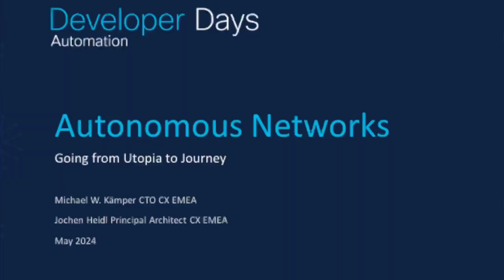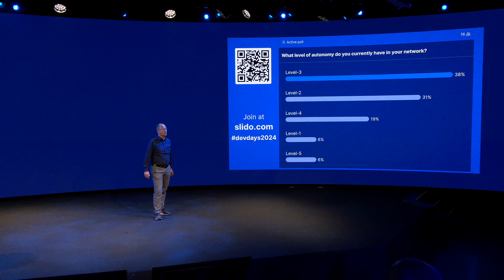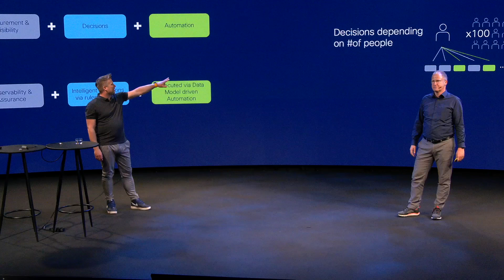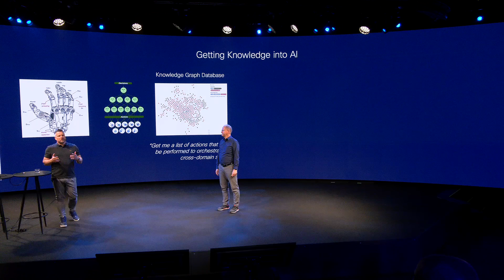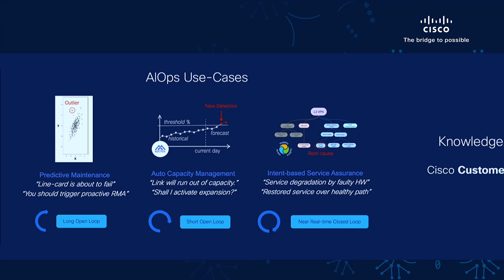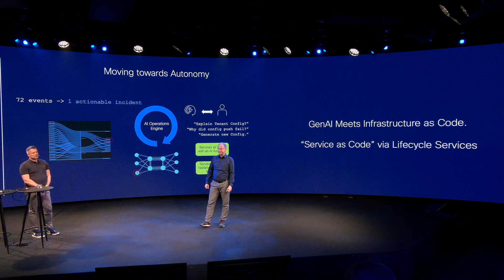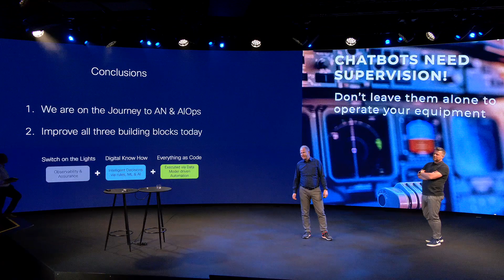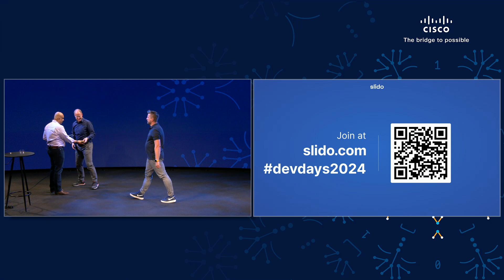Autonomous Networks from Going Vision to Journey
Speakers:
Michael Kaemper, Director, Customer Delivery, Cisco CX
Jochen Heidel, Principal Architect, Cisco CX

Abstract: From Autonomous Networks with AI and Observability to Automation: Real Use Cases We're Executing Today